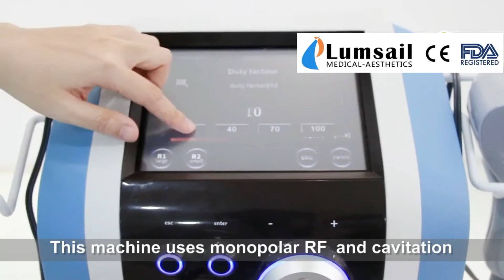BBL Cavitation Rf Equipment